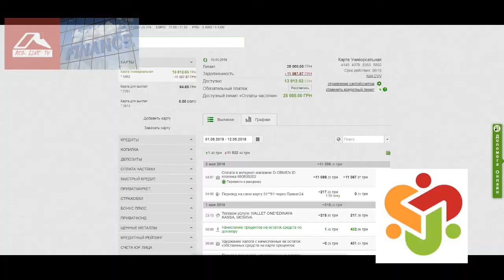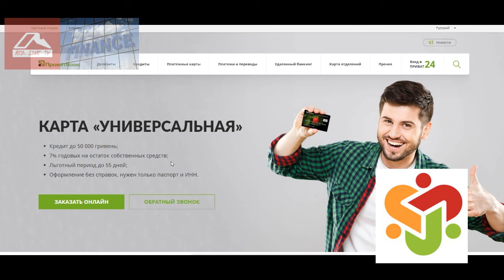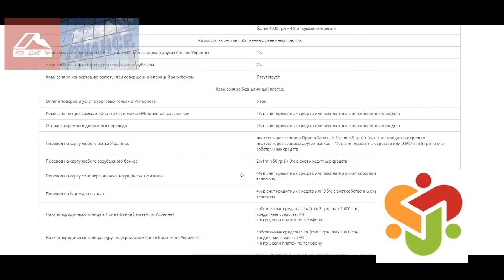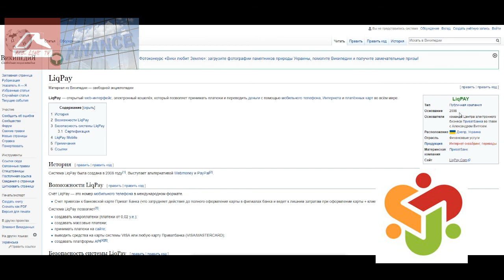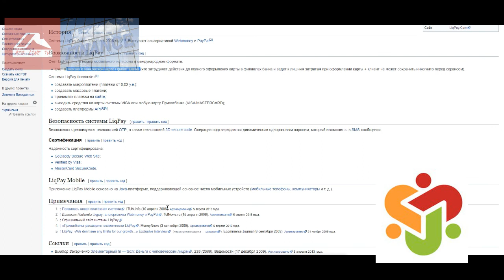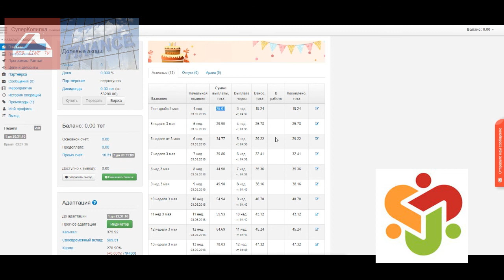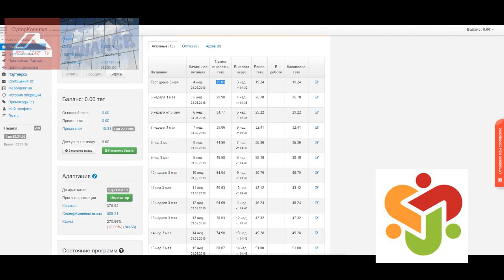Reality Show. "Деньги из воздуха с помощью Суперкопилки". Выпуск 2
Выпуск 2. Liqpay. Экономия на комиссии

5-летию Суперкопилки посвящается.

За просмотр данного видео мы платим:
Канал Youtube: 1 AZC
Канал VIULY: 1 AZC
Канал Dailymotion: 2 AZC

Суперкопилка. Динамика средств в личном кабинете. Капитал. Своевременный вклад. Карма

На чём держится Суперкопилка? Понятия "Карма", "Адаптация","Своевременный вклад", "Капитал"

Как работает СуперКопилка. Касса взаимопомощи. Презентация в стиле Кар-Мэн